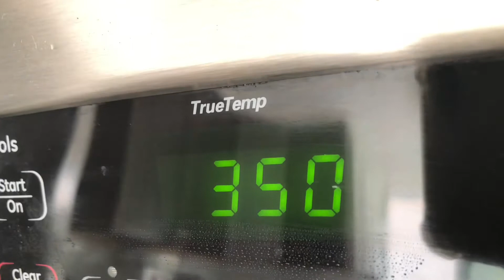애플 코블러 ( Apple Cobbler ) Apple Tree 2021 Summer [ 오렌지 카운티 주부일상 ]